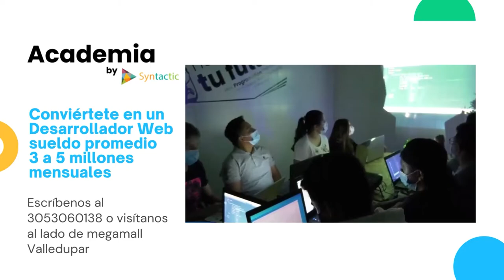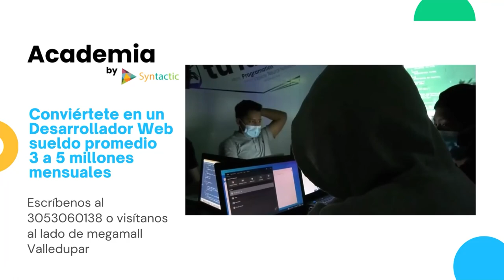ALCALDE MELLO CASTRO SIGUE CUMPLIENDO CON EL PLAN DE INFRAESTRUCTURA EDUCATIVA EN INSTITUCIONES DE